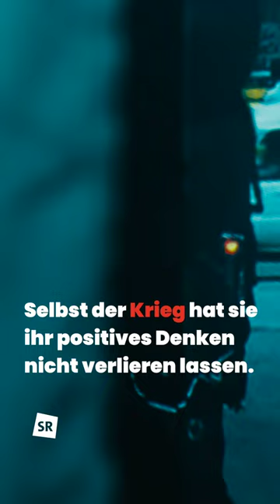Kriegsmädchen: Wesam flüchtete aus Syrien ins Saarland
Sechs Frauen, drei Kriege, ein Schicksal - Kriegsmädchen, die Doku-Serie in der ARD Mediathek.